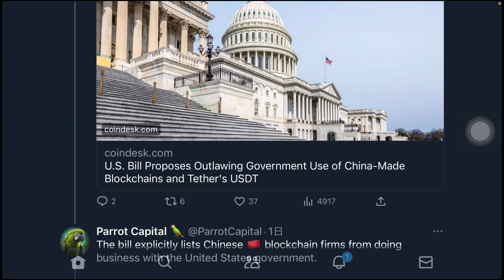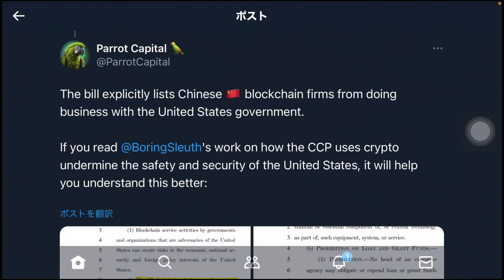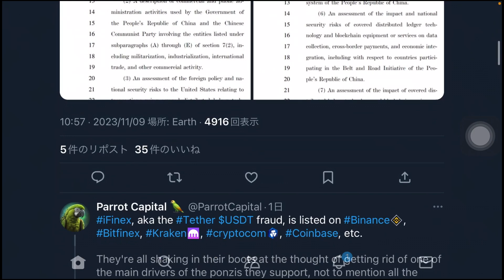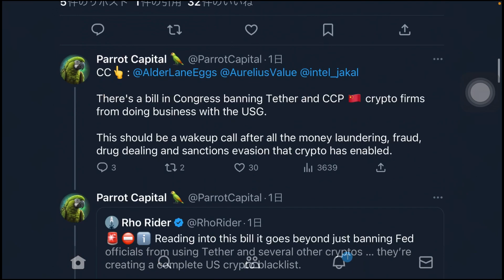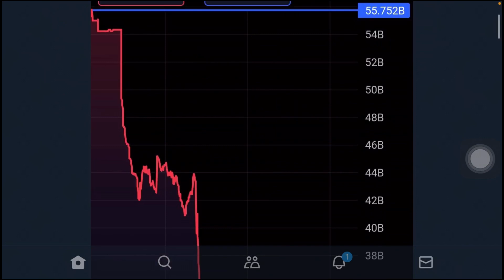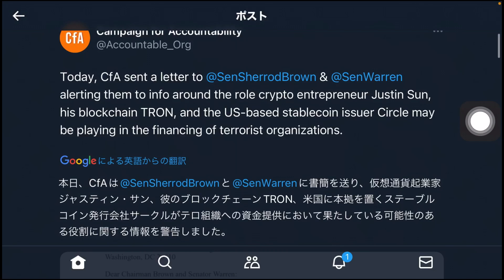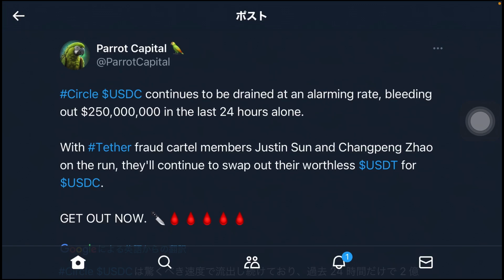注意して下さい ビットコイン 米国政府 ○○組織 テザー USDT USDC ETH TRX ジャスティンサン ビタリック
この動画の内容の続きはこちら、分かった事

ビットコイン 米国財務省 USDT テザー 国債 中国 TRX ジャスティンサン イーサリアム